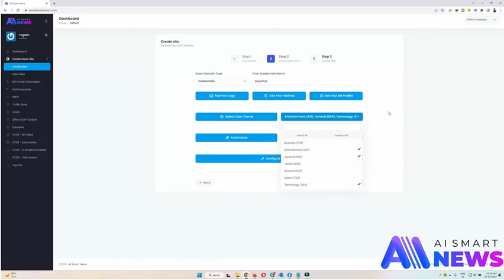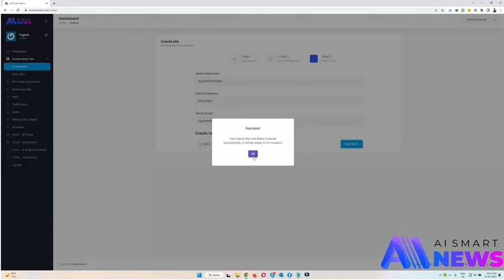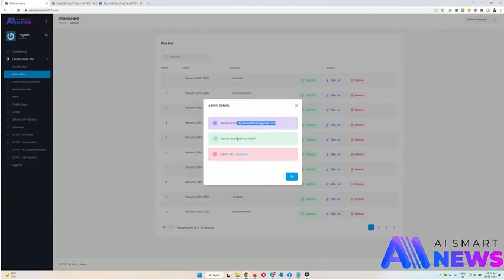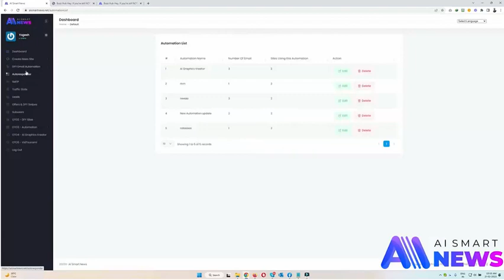AI SmartNews- New Revolutionary ChatGPT Powered App That Creates Self-Updating Viral News Websites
AI SMARTNEWS FEATURES

Create self-updating viral news websites in any niche…
Launch your very first news website with their DFY stunning templates…
1 Click = Sell these spectacular news sites on Flippa, eBay & Facebook for maximum profit…
Instantly scrape the top-notch news websites for trending news & content in real-time…
These A.i powered news websites drive limitless traffic & sales like never before…
Start profiting by tapping into this highly profitable $9.6 billion dollar industry…
Generate high-quality leads with their proven opt-in forms…
AI SmartNews is Newbie-Friendly, Drag & Drop News Website Editor…
Start Your Very Own News Website Making Agency & charge your customers anything you want.
It comes with lifetime hosting for all your news websites…
100% SEO optimized & fully mobile responsive
No hidden fee or any extra expenses
Limited Time Commercial License.